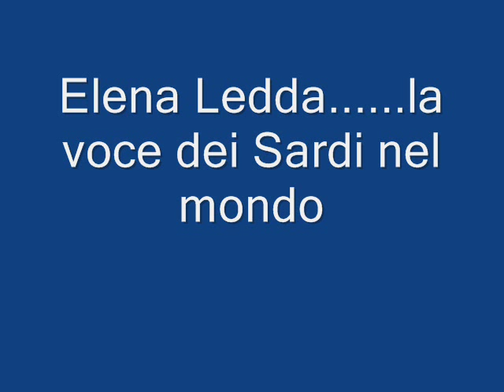Elena Ledda.......la voce dei Sardi nel mondo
Quartucciu(CA) 21 Dicembre 2007-Buon Natale